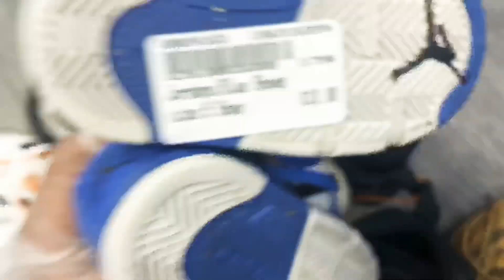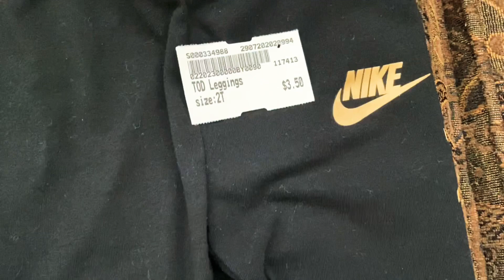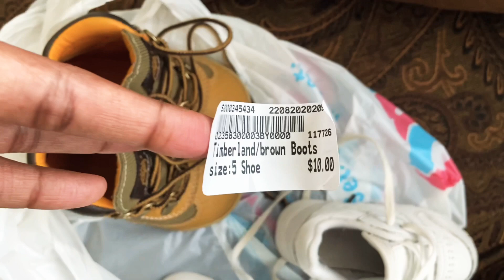Come With Me✨Once Upon a Child🦋Buy&Sell Children’s Clothing👚She Niceee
Okay so I literally uploaded a 31 minute video and I guess YT wasn’t F’n wit it so they cut the entire beginning out of my video ‼️‼️‼️🤬🤬🤬

Anyway, this is one of my favorite baby stores to shop for clothes and shoes for my baby girl. I have been trading, selling, and buying from them since Ro was a newborn. The whole idea of this store is just awesome because our kids are constantly growing but I want my baby girl to be dressed in the best all the time. Soooo this is how I do it. I use it to my advantage and get whatever I can out of it.

If you have old baby clothes layin around that you aren’t using and they are presentable, find you a store sis! Get you some coin back from them baby shower clothes your child never wore. Or even the bassinet they never slept in.

Hey I’m just here tryna help a sista or two out. Dassit, dassall  lol

Are you going to trade in those old clothes for cash now?